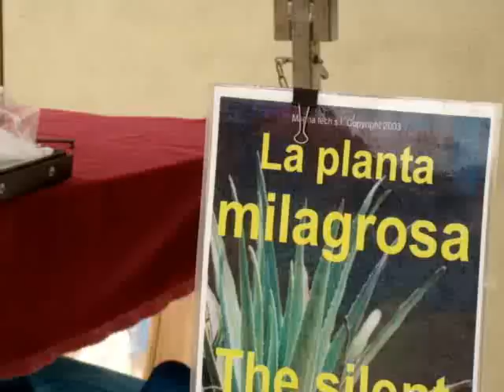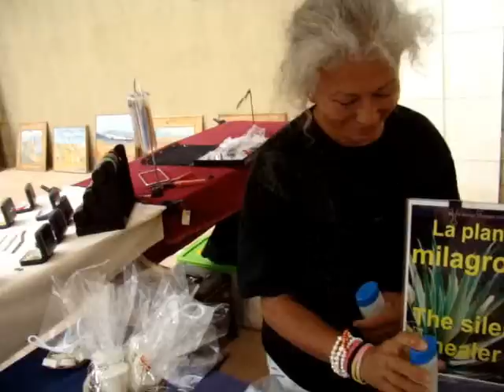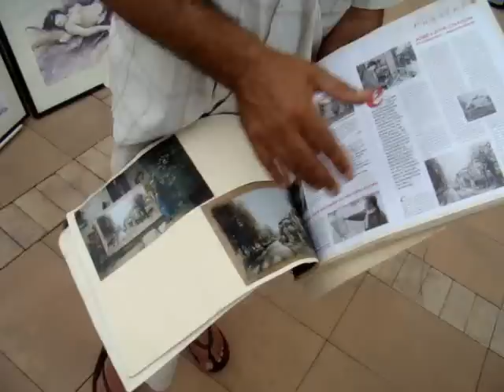Mercadillo en Sotograndes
El Mercadillo de Sotogrande, un clásico de las compras más exclusivas al mejor precio.